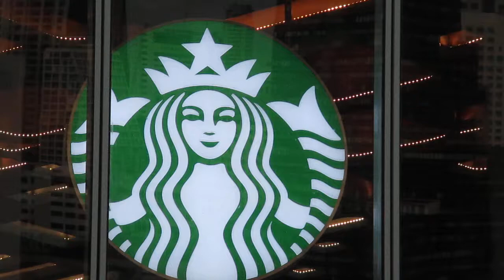Starbucks Coffee Shop at Icon Siam Bangkok - June 16, 2021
Went to Thai Immigration to get a 30 day extension for my visa free stay and decided to go to Icon Siam to visit Pitiporn's shop and then went to check out the new Starbucks Coffee Shop.  More "Amazing Thailand"!

This is the outside deck view from the Starbucks Coffee Shop.  Overlooking the Chao Phraya River and the Bangkok skyline.